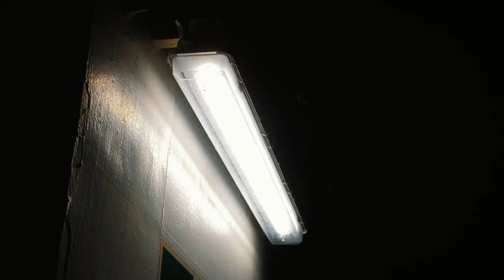Scotlands Most BREATHTAKING Landscapes I The Lands of Magic - UK Roadtrip (Part V - Finale)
Welcome to the fifth and final part of my video series "The Lands of Magic", a mix of visiting filiming locations from  Harry Potter and just exploring the culture, history and landscapes of the United Kingdom.

Timestamps:

00:00 Intro
00:26 Day 18: Morar, Glencoe
02:42 Day 19: Glen Etive, Steall Falls
07:07 Day 20: Last Day in Scotland
09:44 Day 21: The Road Back
11:40 Outro

Software:

DaVinci Resolve 15, GIMP